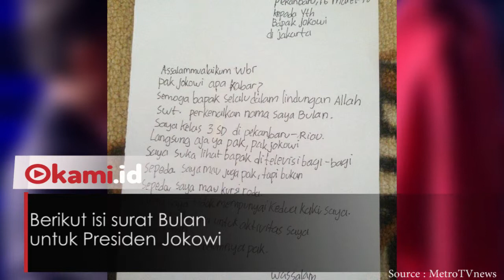Sepucuk Surat untuk Presiden Dari Atlet Cilik Panahan Penyandang Disabilitas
Asian Para Games 2018 resmi dibuka pada Sabtu 6/10/2018

Jokowi kali ini memamerkan kebolehannya di cabang olahraga panahan